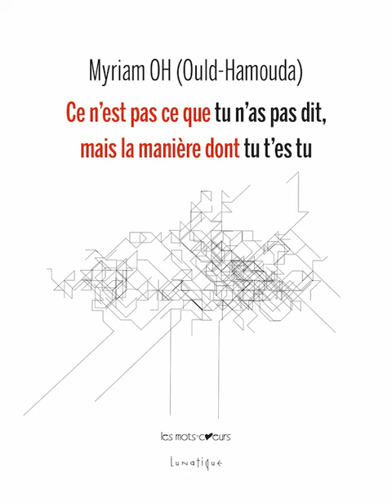La poésie sort de la bouche des enfants, de et lu par Myriam OH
« La poésie sort de la bouche des enfants », extrait du recueil de poésie « Ce n’est pas ce que tu n’as pas dit, mais la manière dont tu t’es tu », de Myriam OH (Ould-Hamouda), Lunatique, 2021

Enregistrement réalisé le 29 juillet 2021
Myriam OH était l’invitée de l’émission « la poésie c’est je dis » animée par Isabelle

« Ce n’est pas ce que tu n’as pas dit, mais la manière dont tu t’es tu » est né d’une réflexion sur les difficultés de communication. Exploration poétique des mille et une manières de se dire, de construire des ponts sur le monde, de tisser des liens avec l’autre. Y sont tour à tour disséqués : l’appréhension de la vie au présent ; le retour aux sources, les racines ; des tentatives de définition de l’amour ; des tentatives de réconciliation entre le paraître et l’être ; l’empathie et l’écoute bienveillante ; les idées qu’on se fait et dont on veut se défaire, pour choisir au milieu de ce chaos qui n’est qu’une réalité parmi tant d’autres, celle dans laquelle on veut s’engager pour un bout de chemin ; et le lâcher-prise. Dans une langue cadencée qui claque, à la portée de tous bien que richement travaillée, Myriam OH (Ould-Hamouda) déroule ses poèmes comme autant d’histoires, sincères, touchantes, peut être personnelles (je, tu), mais assurément universelles.